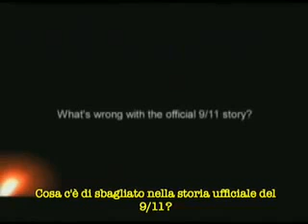DOCUMENTARIO - Il petrolio - part 3/6 [sub - ita]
DOCUMENTARIO - Il petrolio (il picco del petrolio e la crisi petrolifera)